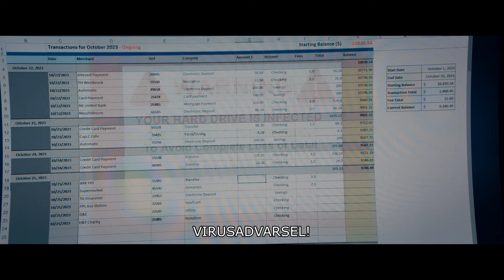THE BEEKEEPER - Se den nu derhjemme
Efter at have trukket sig tilbage fra The Beekeepers, en hemmelig eliteorganisation, lever Adam Clay et roligt liv og passer sine bier. Men da hans ældre nabo bliver snydt for sin livsopsparing med tragiske konsekvenser til følge, må Adam Clay i aktion igen. Fast besluttet på at søge retfærdighed, opdager Clay et net af dødelige svindelnumre orkestreret af en magtfuld organisation, der udnytter samfundets mest sårbare. Mens han kæmper mod FBI-agenter, svindlere og sin egen afløser i The Beekeepers, udvikler Clays mission sig til noget større: At afsløre et gennemgribende system af korruption, der truer samfundet som helhed.

Medvirkende: Jason Statham, Minnie Driver, Josh Hutcherson, Jeremy Irons, Phylicia Rashad

Instruktør: David Ayer